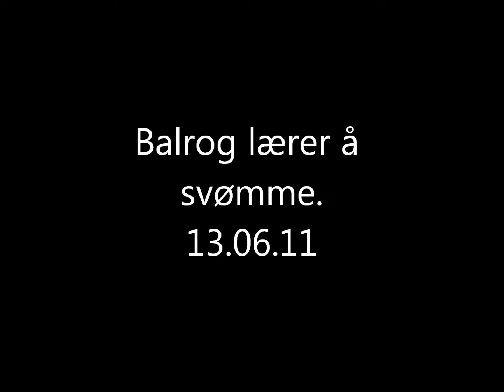Balrog 'svømmer'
Kelpie 10 mndr